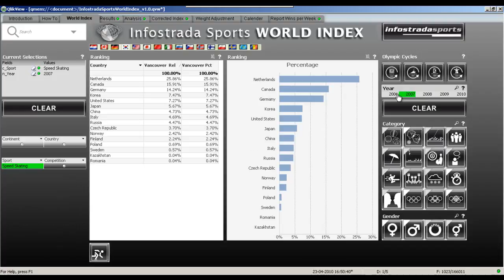Infostrada Sports World Index - Compare Positions.wmv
In this short movie we zoom in to the results of one of Holland's major sports: speedskating. Who took the medals, what where the performances over the last 5 years and who where the medallists. Did we see any odd trends, yes! Have a look for yourself.